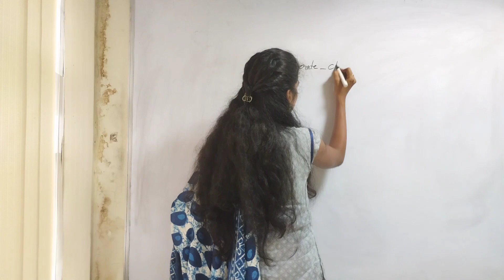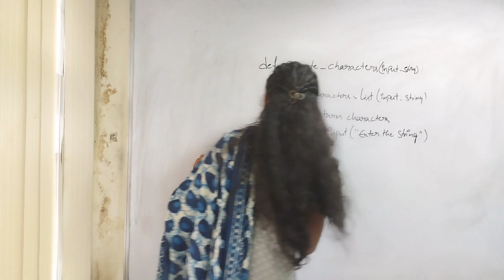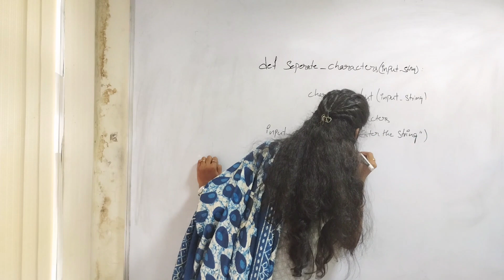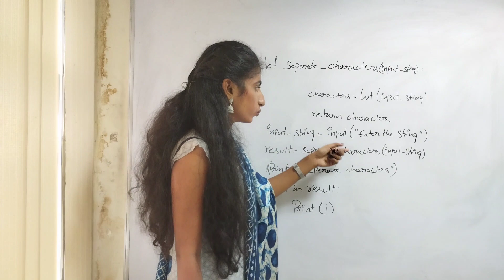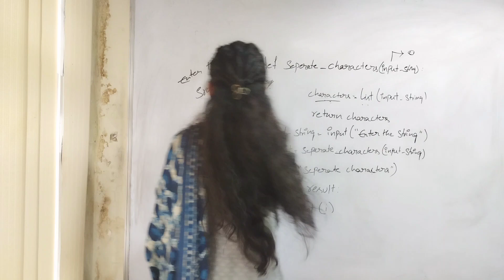Fresher Mock Interview PYTHON | Technical Round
Our Technologies :
JAVA,
PYTHON,
TESTING,
MAINFRAMES,
.NET,
POWER BI,
DATA SCIENCE.